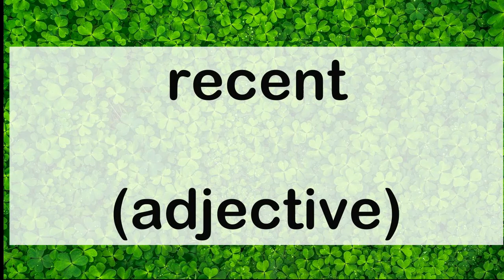641 recent adjective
641 English word pronunciation: recent (adjective)